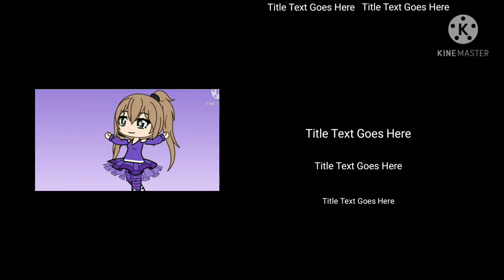Beautiful is the days gacha life end credits titles